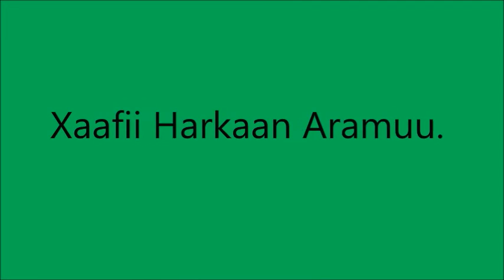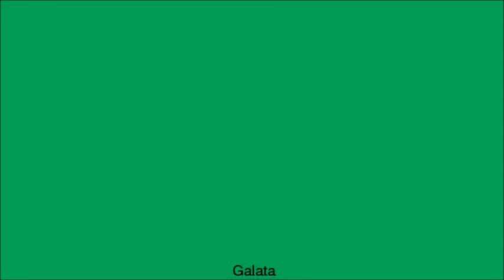Ginir Teff hand weeding Control